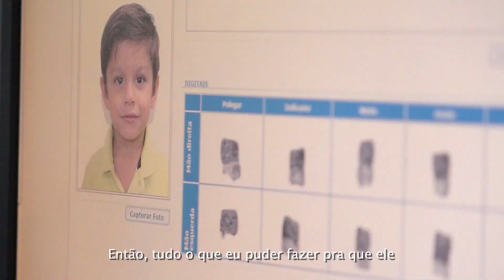RG Infantil, com Franciele Grossi e Enrico.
O nascimento do Enrico mudou completamente (para melhor!) a vida da Franciele Grossi! 💙💛

Com a chegada dele, ela viu tudo se transformar, especialmente suas prioridades. E pensando em trazer mais facilidade e segurança para vida dela e do seu pequeno, a Fran não perdeu tempo e fez logo o RG do filho.

🚼 Os papais e as mamães podem emitir os RGs dos seus filhos e filhas já a partir do nascimento, em qualquer posto do Detran.RJ no estado! Vale lembra que, para crianças até 11 anos, já estamos emitindo a CIN (Carteira de Identidade Nacional), que é reconhecida em todo o território nacional. Não perca tempo!